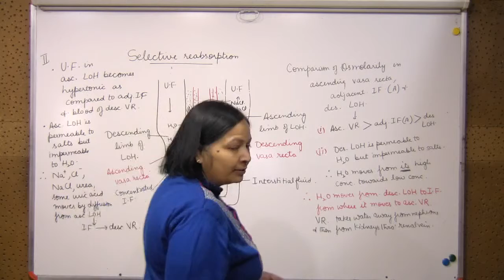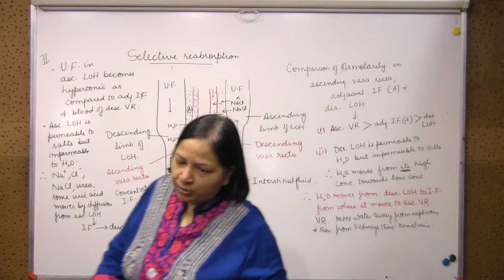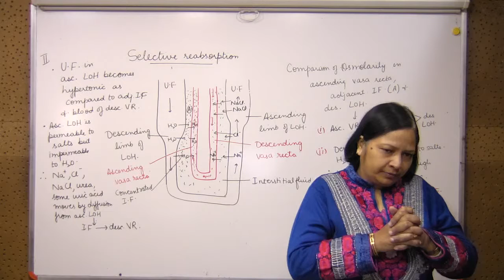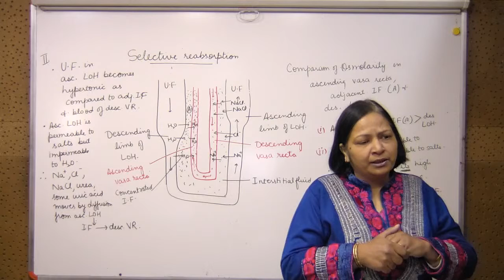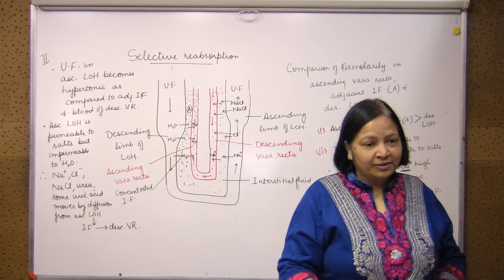+1 Bio 29 12 15 Part 2